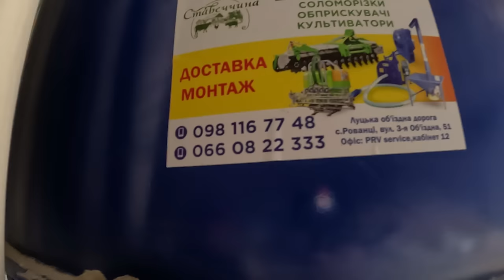Халупу розібрали,проф-лист купили, мін-вата на утеплення, Свині були по 200 з хвостом 🤷